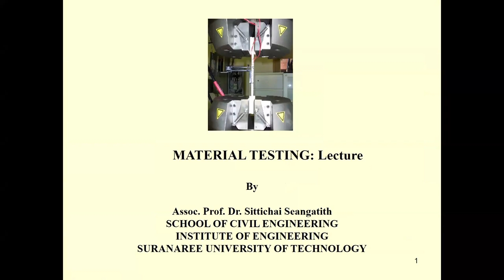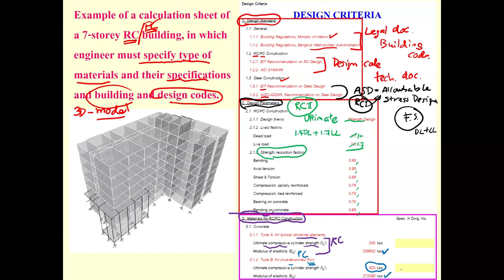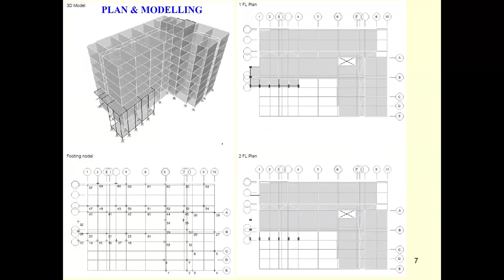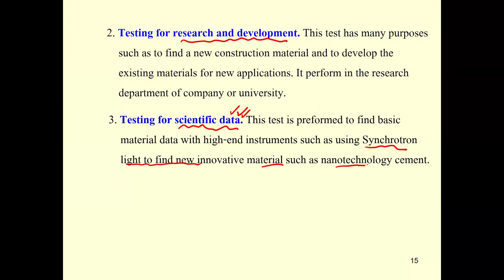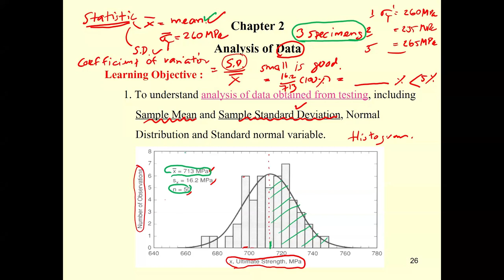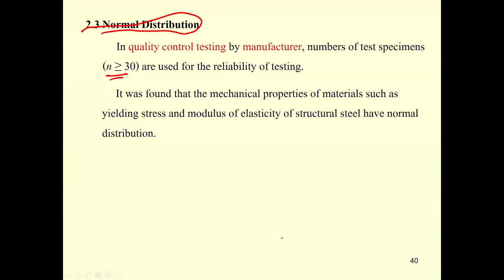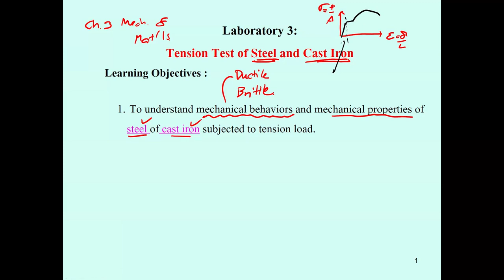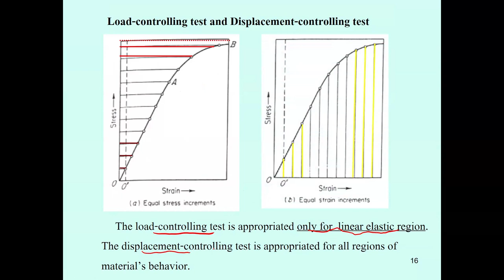2 Material Testing Term 3 2565 Introduction and Chapter 2 and Briefing of Laboratory 3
Lecture 2 on Material Testing.
Trimester 3 Academic year 2022.

The content includes
A. “Significance” of “Material Testing”.
B. Standards for Material Testing and TIS. (There is no audio and cut off from this video clip. Please go to this video clip
C. Chapter 2 Analysis of Data
D. Briefing of the Laboratory 3 : Tension Test of Steel and Cast Iron